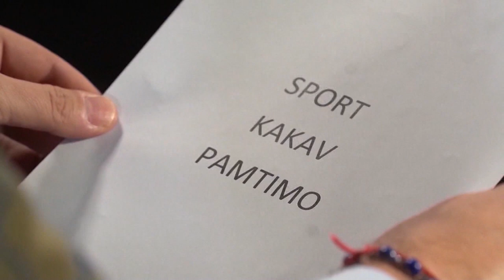Sport Kakav Pamtimo – Rade Vukosavljević (Promo)